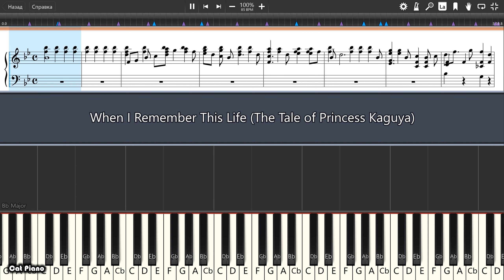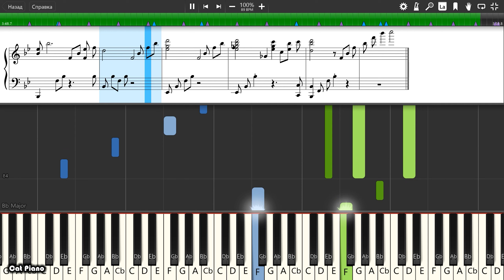When I Remember This Life (The Tale of Princess Kaguya) - Piano tutorial and cover (Sheets + MIDI)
How To Play When I Remember This Life (The Tale of Princess Kaguya) on piano